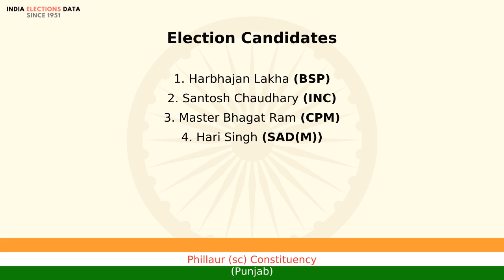Phillaur (sc) Constituency Punjab loksabha Election Result 1996 Harbhajan Lakha BSP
loksabha election 1996 results, for Phillaur (sc) Constituency, Punjab, where winner is Harbhajan Lakha, from political party BSP. Watch the video to know more information about other candidates, voters count, etc.